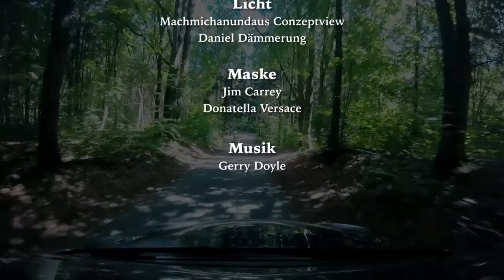Yoga auf dem Beifahrersitz | HÜBSCHESÖHNE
Wir waren etwas in der Natur unterwegs um Euch mal etwas Entspannung nach Hause zu bringen. Relaxt bei einer neuen Folge Hübschesöhne mit Martin und Gordon!

Wir freuen uns über einen Daumen, wenn Euch das Video gefallen hat.
Schreibt uns doch was Nettes in die Kommentare.